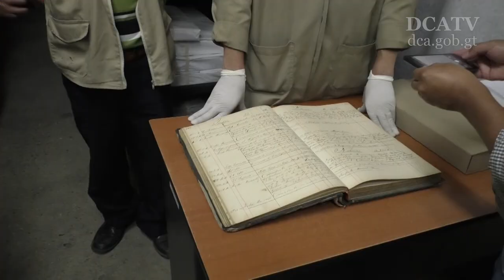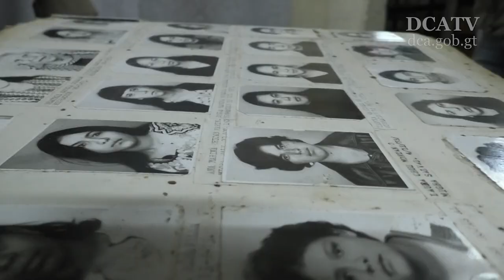Archivos históricos de la Policía Nacional: “Valiosos para la investigación criminal”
Una fecha como hoy, hace 12 años, un equipo de la Procuraduría de los Derechos Humanos descubrió los Archivos Históricos de la Policía Nacional (AHPN), hallazgo que conmemoró el miércoles el gobierno guatemalteco.

En la actividad participaron el vicepresidente Jafeth Cabrera; Gustavo Meoño, coordinador del AHPN; Rigoberta Menchú, Premio Nobel de la Paz y Elizabeth Turner, coordinadora del Programa de Acompañamiento a la Justicia de Transición de las Naciones Unidas (PAJUST-PNUD) .

El vicemandatario enfatizó la importancia de estos documentos, los cuales, desde 2009, han sido de gran utilidad para investigaciones académicas nacionales e internacionales.

“Fiscales del Ministerio Público han encontrado archivos valiosos para la investigación criminal y la persecución penal”, agregó Cabrera.

Existen 80 millones de folios que guardan una amplia historia del país, desde la creación de la Policía Nacional en el año 1881 hasta 1997.
Según la PDH, de momento los archivos se encuentran a salvo y han sido digitalizados no menos de 20 millones de folios, incluyendo 24 mil folios de control de registros de actas.